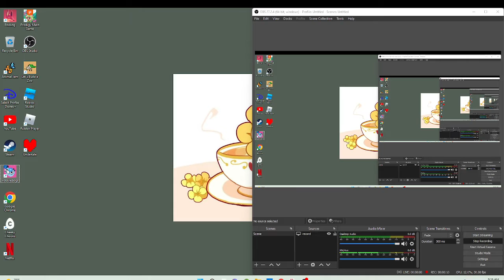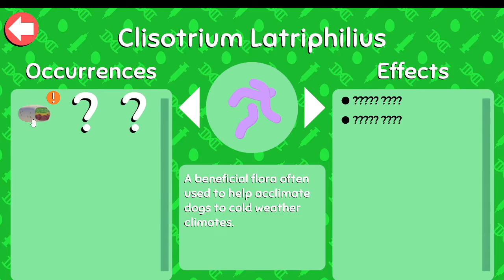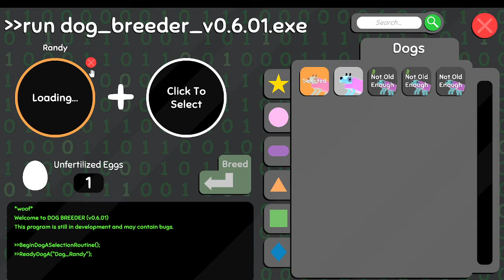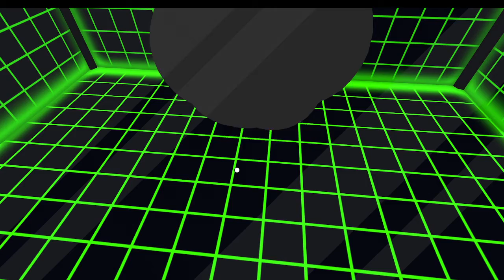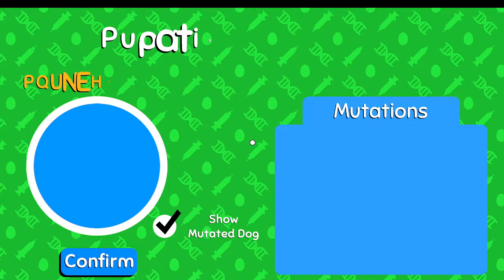Wobbledogs 3 : 4th of july pt 1